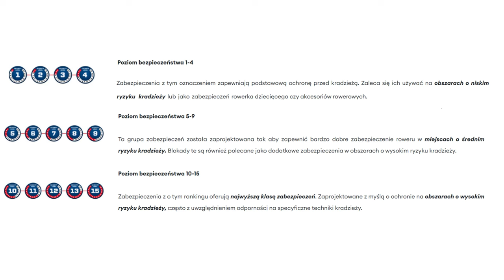ŁAŃCUCH ABUS STEEL-O-CHAIN 9809 // JAKIE WYBRAĆ ZABEZPIECZENIE/BLOKADĘ DO ROWERU MOTOCYKLA SKUTERA ?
Zapraszam na prezentację łańcucha zebezpieczjącego Abus Steel-O-Chain 9809. Według  Abusa jego poziom na skali bezpieczeństwa to 12.

DT SWISS 1900 CZY 1700 A MOŻE KOŁA SKŁADANE NA ZAMÓWIENIE ??? // CO WYBRAĆ DO XC | TRAILU | ENDURO ?